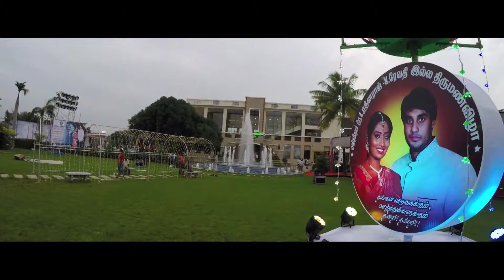RECEPTION REY MART